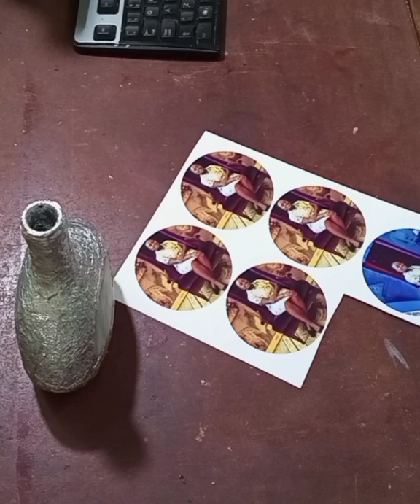Amazing Wine bottle Art#..Wine Bottle photo framing...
Materials.Home made clay, hot glue, fevicol P.V.A Glue, Aluminium foil, Arclylic paints..